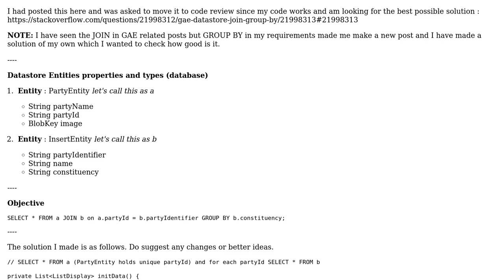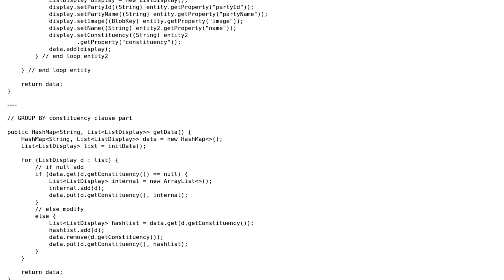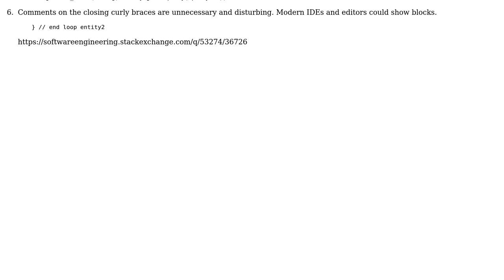Code Review: GAE datastore JOIN + GROUP BY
With thanks & praise to God, and with thanks to the many people who have made this project possible! | Content (except music & images) licensed under CC BY-SA | Music | Images & others | With thanks to user Srinath Ganesh user palacsint and the Stack Exchange Network Trademarks are property of their respective owners. You are responsible for your own actions.